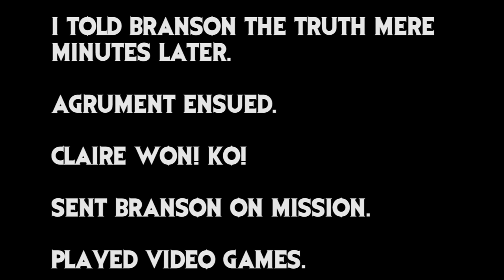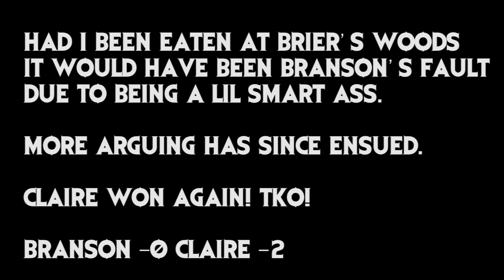"Jane Levy Gets a Chainsaw and I Get a Leaf Blower?" 5-30-13 Part 2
Getting ready to head out to Brier's again and despite all of my reservations, I told my boyfriend anyway. I won, though he got his revenge by giving me a leaf blower instead of something that could, oh say, actually harm a snarling, screaming creature who is the mighty protector of evil... just sayin'. This marks the first appearance of a new feature on my channel, keeping a win loss record between Branson and I. So far I am winning. Did anyone doubt that really?

PS: The toys are not mine lol. I used to babysit. I don't anymore, and this is where my dad stored the evidence of my short lived career.